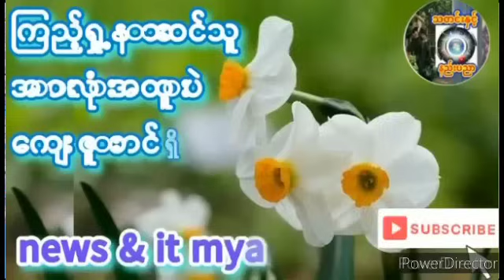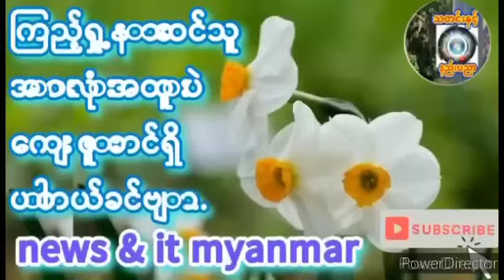၂၀၂၄- ဇန်နဝါရီ ၃